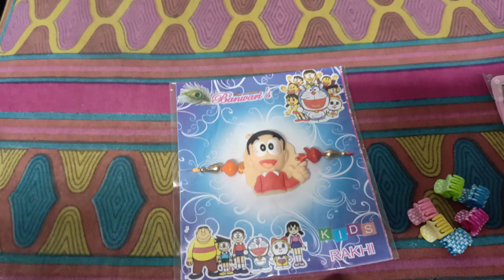Rakhi shopping || Adhvik Ho Gaya surprise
if you like our video's so you should subscribe ous then you can watch our more video's and if you did not like and comment us for new idea and share our video's too.

daily vlog
family vlog
lifestyle vlog